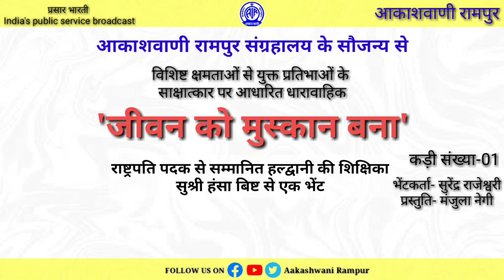धारावाहिक -'जीवन को मुस्कान बना' Dharawahik-Jeewan Ko Muskan Bana# EPI - 01#